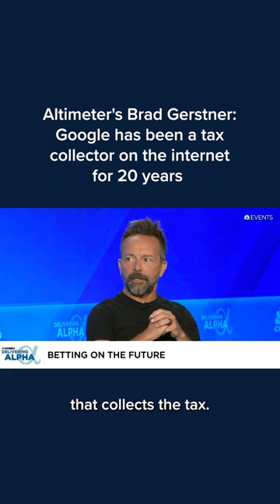Brad Gerstner: Google has been a tax collector on the internet for 20 years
Altimeter's Brad Gerstner shares his thoughts on Google at the 2023 Delivering Alpha Investor Summit.